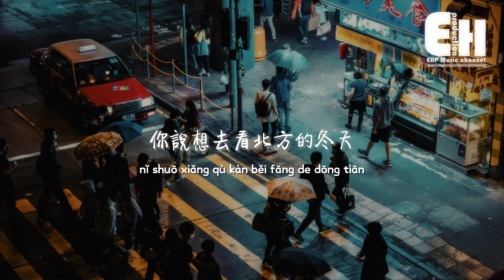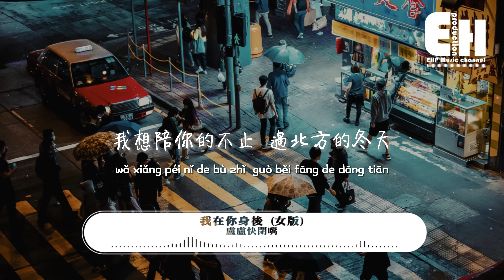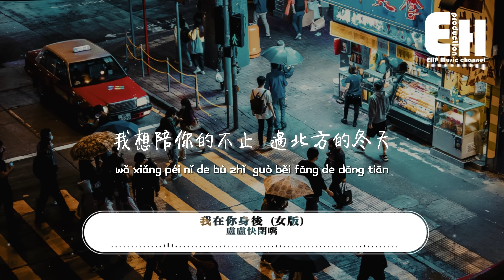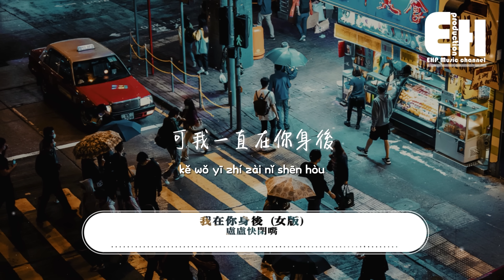盧盧快閉嘴 - 我在你身後（女版）『你問我說愛有沒有期限，山腳的野草一年又一年，我想陪你的不止 過北方的冬天。』【動態歌詞/Vietsub/Pinyin Lyrics】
演唱：盧盧快閉嘴
原唱：李飄飄
作詞：李飄飄
作曲：李飄飄
編曲：蒲爾Pure
配唱：有餘
錄音：馬睿
吉他：蒲爾Pure
混音：朱軍威
和聲：小雪人
製作團隊：風向心作
監制：黑白/鎖鎖
出品：拾星計劃

你說想去看北方的冬天
看看烏雲有沒有側臉
橋邊屋檐的人家又冒起煙

你問我說愛有沒有期限
山腳的野草一年又一年
我想陪你的不止 過北方的冬天

你愛往巷子裡躲
看著夕陽下落
不喜歡看蒼雲難過

這城市燈火閃爍
春夏秋你都觸碰過
雪花的飄落你還迷惑

你愛往巷子裡躲
看著夕陽下落

橋頭的夜路不好走
你怕被黑夜左右
可我一直在你身後

00:00:00  盧盧快閉嘴 - 我在你身後（女版）
00:01:02  副歌 (Chorus)

❖Original Photo by Manson Yim